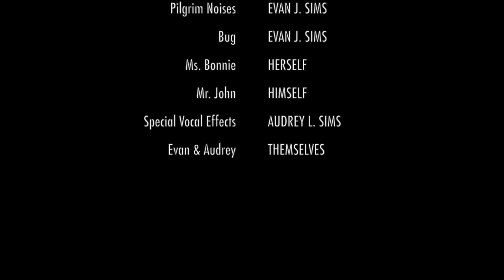Buddies to Maine- Episode 3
The Buddies drive around Kennebunkport, passing many popular areas, including the former President Bush's House. The search for the clues continues!